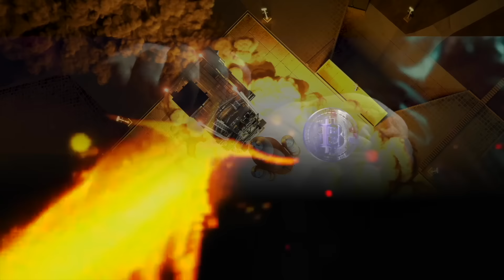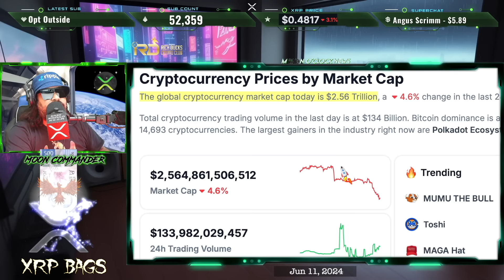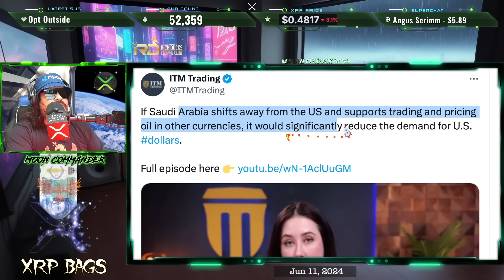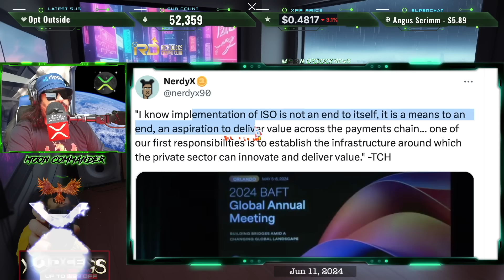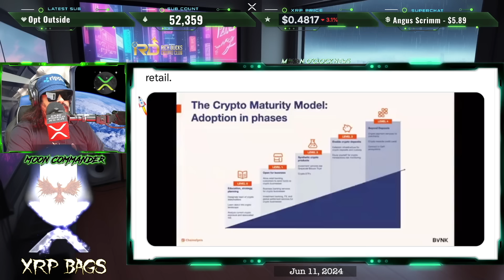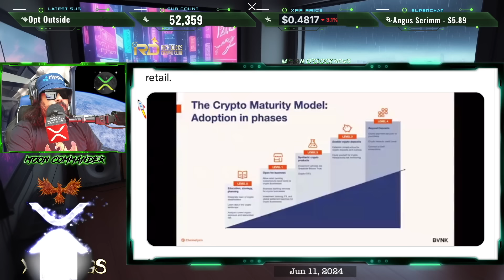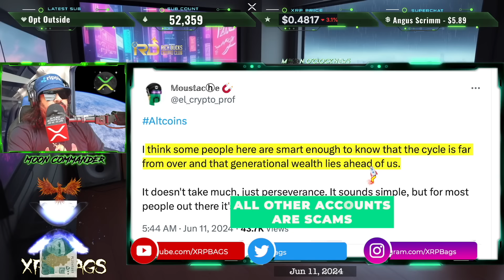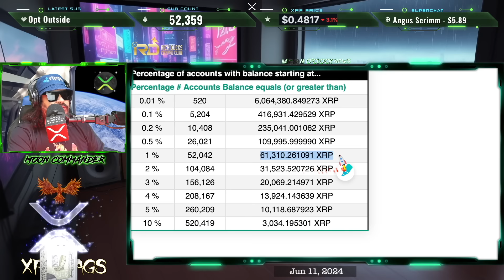RIPPLE/XRP DEATH OF PETRODOLLAR..GENERATIONAL WEALTH LIES AHEAD OF US!!?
XRP Music